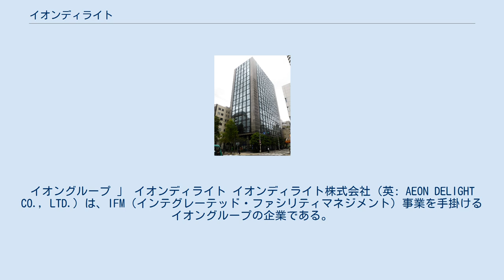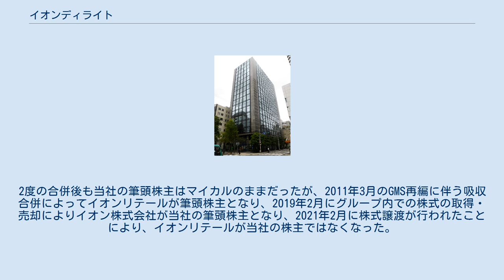イオンディライト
イオングループ 」 イオンディライト イオンディライト株式会社（英: AEON DELIGHT CO., LTD.）は、IFM（インテグレーテッド・ファシリティマネジメント）事業を手掛けるイオングループの企業である。
 元々は、当時のマイカルの前身となるニチイがビル管事業の子会社としてニチイメンテナンスを設立したのが始まりである。
1976年にジャパンメンテナンスに商号変更している。
 2003年11月にマイカルがイオンの子会社となり、名実ともにイオングループ入りしたことを受け、2006年8月にマイカルとイオンの各子会社で重複する事業の整理を目的に再編が行われ、その一環として、元々イオングループ内でビル管理事業を行っていたイオンテクノサービスを2006年5月に当社が子会社化した後、同年9月に吸収合併し、現在のイオンディライトとなった。
再編の対象となったほとんどのマイカルのグループ会社はイオンのグループ会社に子会社化された後に吸収合併されているのに対し、当社はイオンのグループ会社を子会社化した後に吸収合併している違いがある。
これは、旧マイカル系のジャパンメンテナンスの方が、イオンテクノサービスよりも売上規模等で大きかったことを意味している。
 2010年9月には同じイオングループにおいてバックオフィスサポート事業を手掛けていたチェルトを吸収合併。
同社が行っていた事業を引き継ぎ、総合ファシリティマネジメントサービス業に転換した。
2度の合併後も当社の筆頭株主はマイカルのままだったが、2011年3月のGMS再編に伴う吸収合併によってイオンリテールが筆頭株主となり、2019年2月にグループ内での株式の取得・売却によりイオン株式会社が当社の筆頭株主となり、2021年2月に株式譲渡が行われたことにより、イオンリテールが当社の株主ではなくなった。